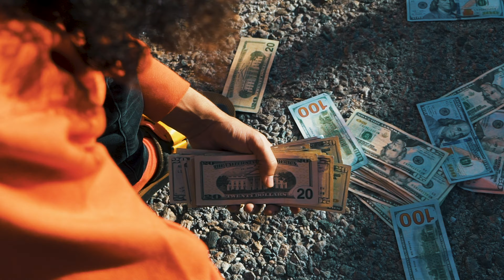Flashy B - "Famo" (Prod. KShare) Shot By Nick Rodriguez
Directed By Nick Rodriguez.  Stop Sign Productions.